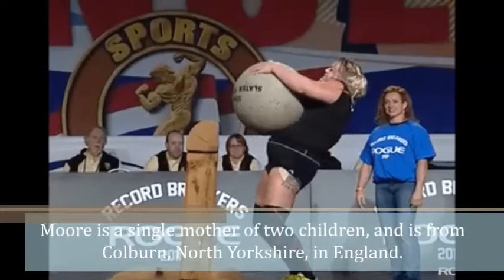TOP 10 WOMEN YOU WON'T BELIEVE EXIST!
Here's the list of top 10 women you won't believe exist! :
10. Abby and brittany hensel
9. Annie hawkins turner
8. Kristina rey
7. Donna moore
6. Jocelyn wildenstein
5. Julia gnuse
4. Jyoti amge
3. Kim goodman
2. Lizzie velasquez
1.
Wait, who's number 1?
-To find out, watch the whole video.

Watch out for the bonus clip in the end guys!!!.